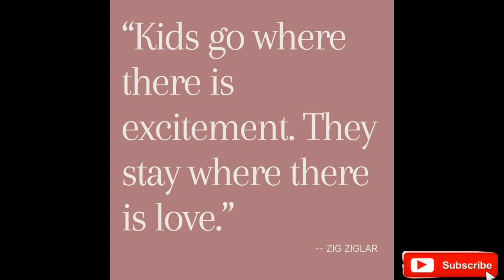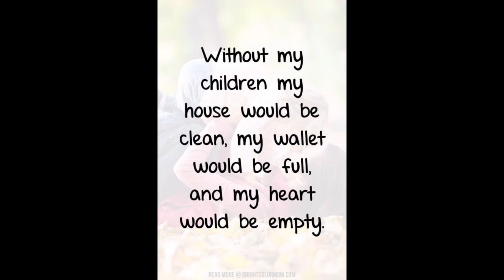Inspiring Quotes About Children || Positive Quotes || Motivational Quotes